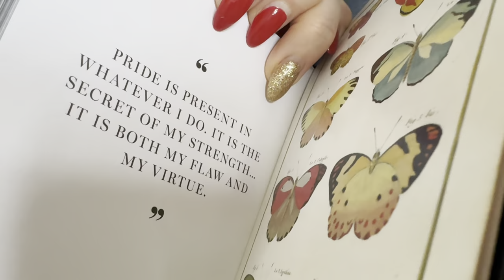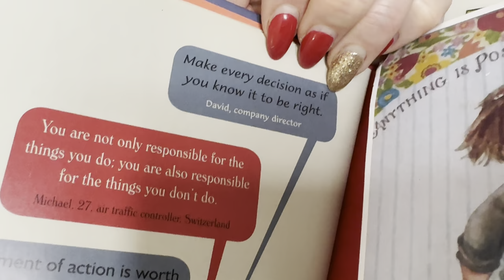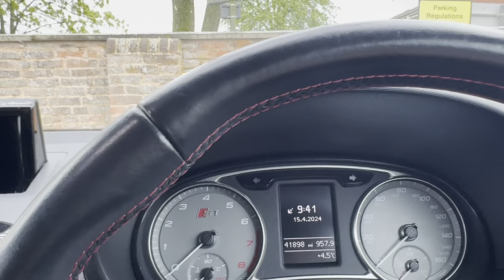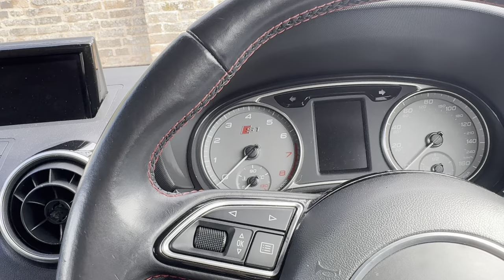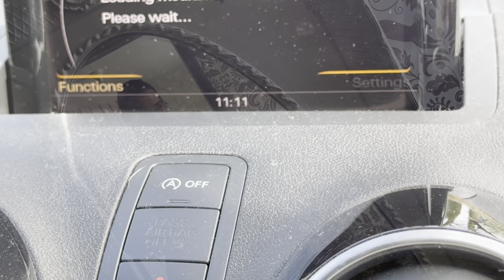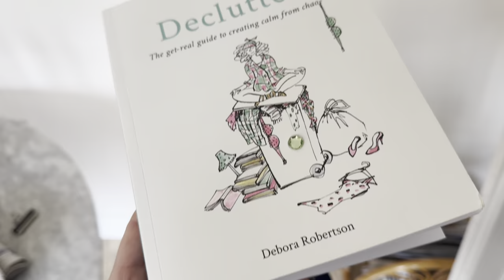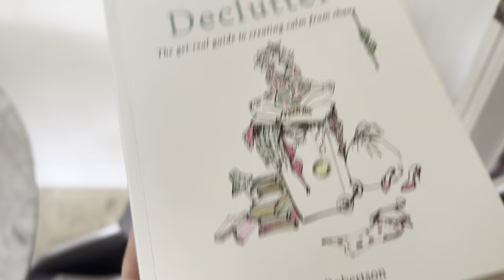Real life vlogs new nails & visit to my mum 💖💖 15 April 2024